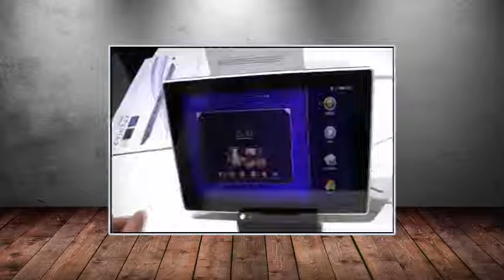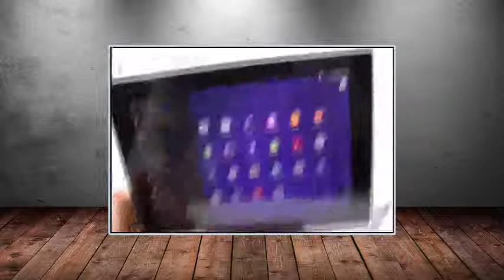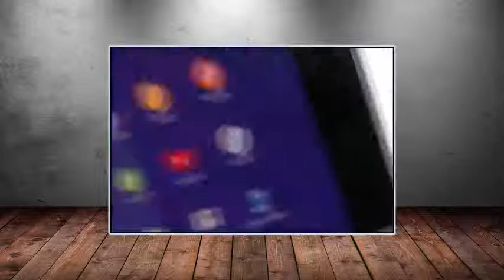Sony Xperia Z2 Tablet Review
Josh reviews the Sony Xperia Z2 Tablet. Could this be one of the best android tablets of 2014? Watch on to see what Josh thinks.